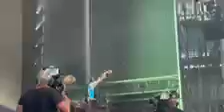My perfect stranger Depeche Mode live in London June 2023